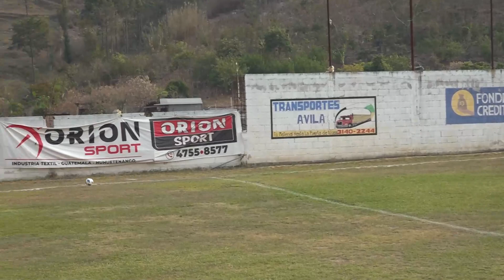J Copalera Femenino vrs Unifut Antigua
LIGA FUT BOL NACIONAL, Estado Antonio Castillo, San Ildefonso Ixtahuacán, Huehuetenango